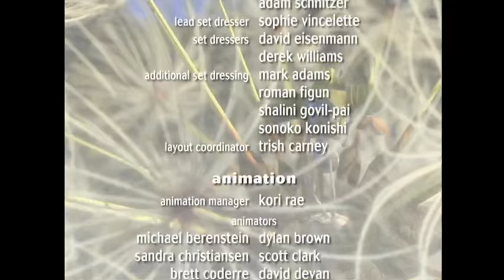A bug's life but it's only molt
This is what I choose to do with my time